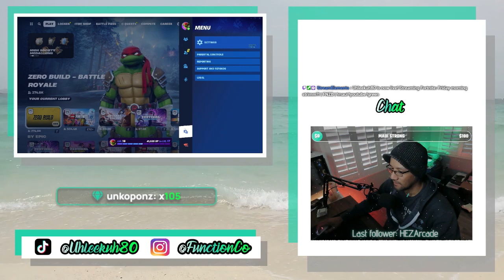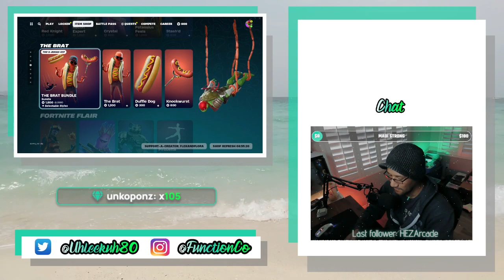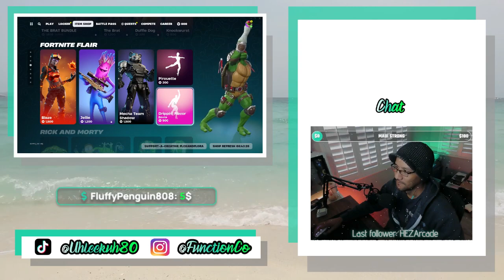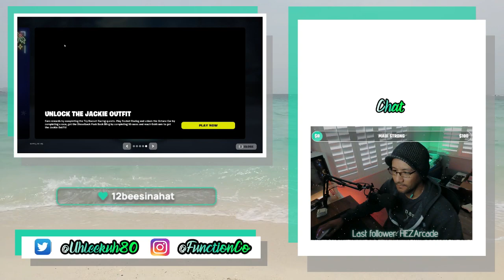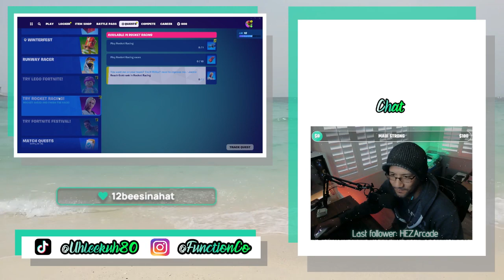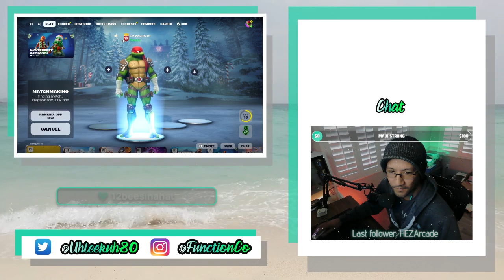VOD: Friday morning strimm?!